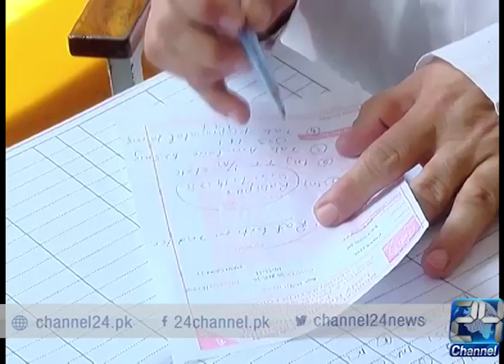24 Report: Matter of rats in Peshawar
24 Report: Matter of rats in Peshawar